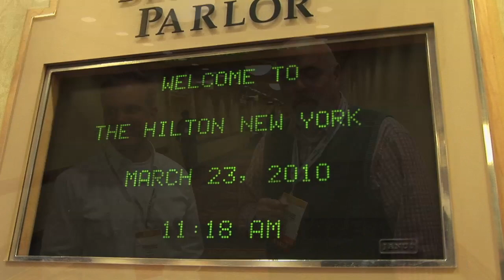Product placement on steroids with Jordan Blum, Beautychoice.com at SES New York 2010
Greg Jarboe, SEO-PR, interviews Jordan Blum, Beautychoice.com at SES New York 2010. Jordan discusses Beautychoice.coms outreach to the top video publishers in the beauty and howto category. Beautychoice.com gives products that are featured on their website to these video publishers who then link back to beautychoice.com. The results have been spectacular, according to Jordan. YouTube is delivering superior traffic and driving cosmetic sales even higher.